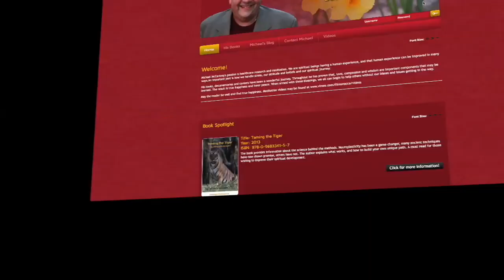Desert Fathers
Christian meditation series, the desert fathers meditated in the deserts of Egypt almost 1800 years ago. Their early work led to a meditation tradition in both eastern and western Christian churches.